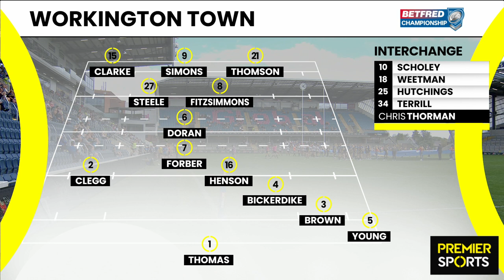Whitehaven vs Workington Town - Highlights from Betfred Championship Summer Bash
Watch all the highlights from Whitehaven 28-10 Workington Town, 31/7/22